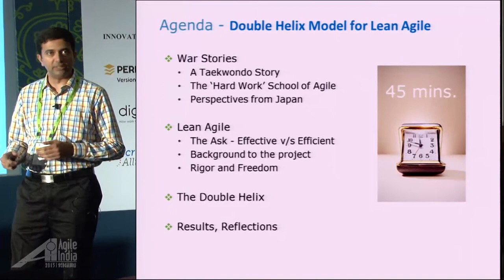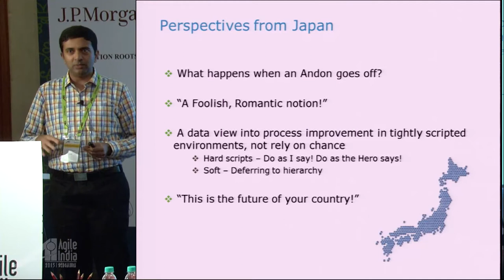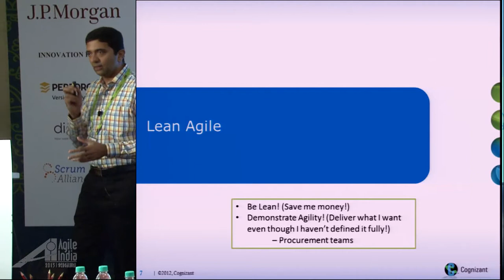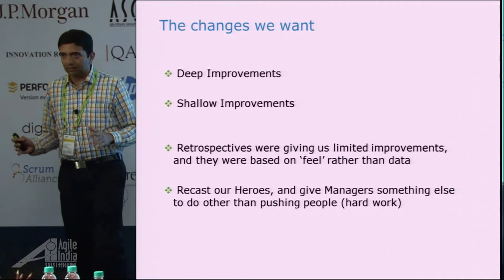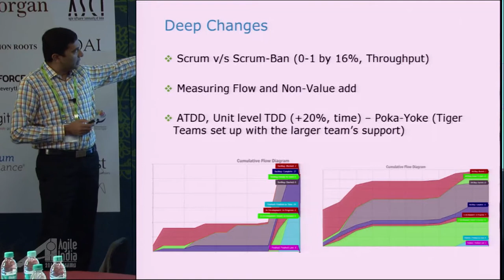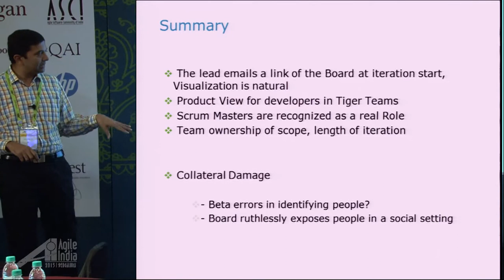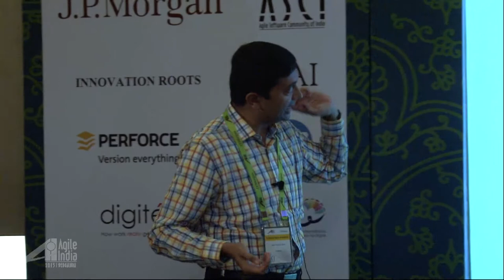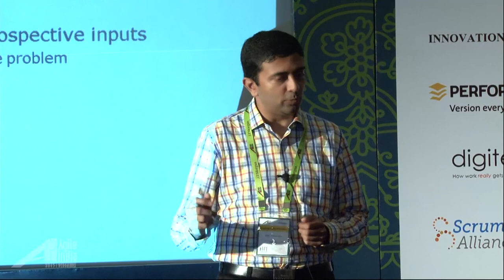The Double Helix Model for Lean Agile by Avinash Rao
We are living through a winter of discontent in the Enterprise IT space serviced by IT services organizations.

Agile is no longer new; Agile projects which are running effectively are being asked to be efficient; at the same time, cost efficient projects are being asked to be more Agile (with Agile meaning different things to different stakeholders). In the minds of clients, the words Agile and Lean have become synonymous with effective and efficient IT services delivery. Long seen as two parallel ways of work, we are now being asked to do both. Does ‘Lean Agile’ – which is becoming fashionable with some clients - exist, and what does it look like?

The authors of this session come at the problem from opposite directions. Avinash’s starting point is a tightly managed traditional project burned by a (past) failed Agile implementation, that nonetheless needs to deliver the value Business is demanding; Jay runs a large successful Agile program that the customer is now demanding efficiencies from. We came together to create the Double Helix, a model to implement Lean Agile.

Before the implementation of Double Helix, our structures existed in traditional forms - a Hierarchy in case of projects that thought themselves efficient. and for agile, a Scrum structure within a deeply entrenched structure based on designations and seniority. By implementing the Double Helix, we overlaid this structure with Planning teams that cut across designations (from the program manager to entry level trainees) and Execution teams that are mainly peer-level (all managers, all leads, for example). Power shifts from a experience and role basis to the basis of contribution to the respective planning and execution teams. As we will show, this is very similar to the Lean organizations that Japanese manfacturers have adopted.

Our measurements reflect this change. Our efficiency measures indicate the progress made in reducing waste (57% of the project work was non-value add, in the example presented, reduced to 20%) and effectiveness measures show the RFT (Right First Time) and also use feedback from the end-users (defects / fresh Function Point delivered) to measure how effectively the program is delivering value.

We will share how tooling was used to idiot-proof (Poka Yoke) development, especially during steep ramp ups - reducing the time for a new entrant to be productive in a mission critical development project from 45 to 30 days.